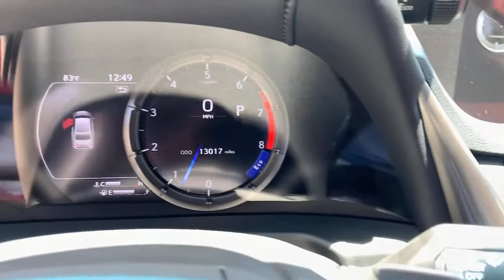2019 Lexus ES North Miami, Fort Lauderdale, Hollywood, Aventura, North Miami Beach, FL 21427101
Eminent White Pearl Used 2019 Lexus ES available in North Miami, Florida at Lexus of North Miami. Servicing the Fort Lauderdale, Hollywood, Aventura, North Miami Beach, FL area.
2019 Lexus ES 350 F Sport - Stock#: 21427101 - VIN#: 58ABZ1B12KU034130

Recent Arrival! Ultra White, Circuit Red w/Hadori Aluminum w/F SPORT NuLuxe Seat Trim, ABS brakes, Active Cruise Control, Alloy wheels, Compass, Electronic Stability Control, Front dual zone A/C, Heated door mirrors, Heated front seats, Illuminated entry, Low tire pressure warning, Power moonroof, Remote keyless entry, Traction control. CARFAX One-Owner. Clean CARFAX. Odometer is 5830 miles below market average! Certified. Ultra White 2019 Lexus ES 350 F Sport FWD 8-Speed Automatic 3.5L V6 DOHC Dual VVT-i 24VbrbrbrL/Certified Details:brbr  * Vehicle Historybr  * 161 Point Inspectionbr  * Warranty Deductible: $0br  * CERTIFIED WARRANTY: Unlimited-mileage warranty up to 6 years. Balance of new car warranty (4 Year/50K Miles) plus 2 Year/Unlimited-mileage L/Certified warranty. SERVICE MAINTENANCE: Complimentary Maintenance Plan covering the first four basic factory-scheduled maintenance services for 2 years or 20,000 milesbr  * Roadside Assistancebrbr22/33 City/Highway MPGbrbrAwards:br  * 2019 KBB.com Best Buy Awards   * 2019 KBB.com 5-Year Cost to Own Awards   * 2019 KBB.com Brand Image Awards